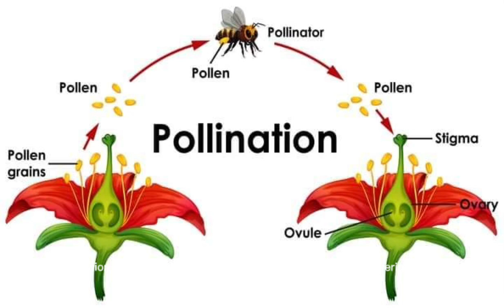Polination of flowers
Pollination  is a crucial process in the reproductive cycle of flowering plants, enabling the transfer of pollen from the male part (anther) to the female part (stigma) of a flower. This process can occur in two primary ways: self-pollination and cross-pollination. Understanding these concepts is essential for students and anyone interested in plant biology. This article explores the definitions, differences, advantages, and disadvantages of self-pollination and cross-pollination, along with examples and diagrams for better comprehension.